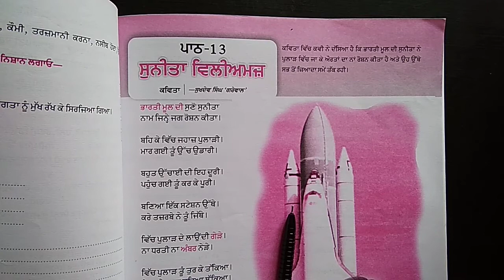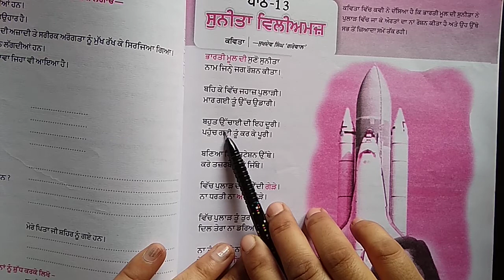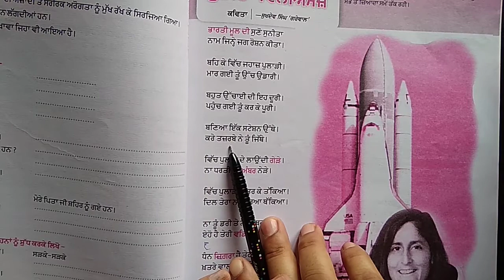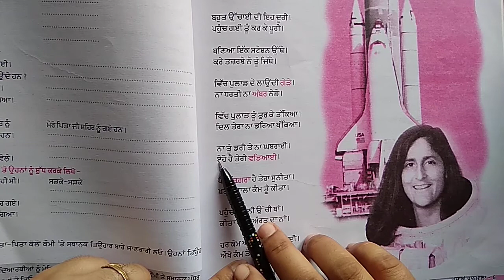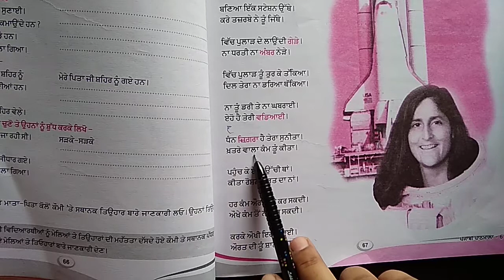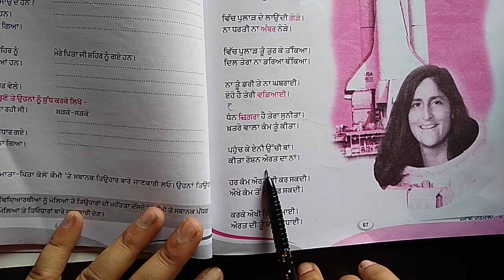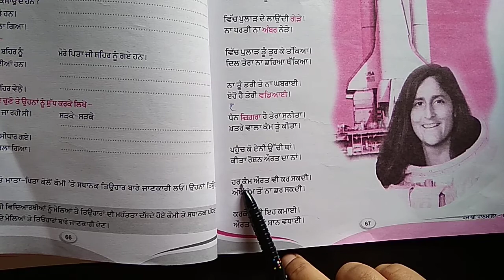6th Grade | Punjabi | AV Assignment 10 | 4th September 2020